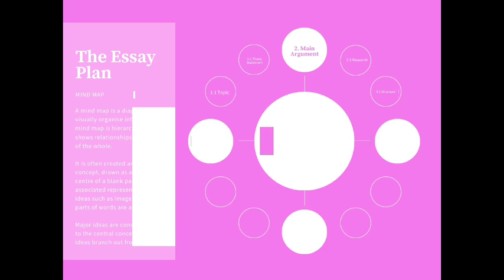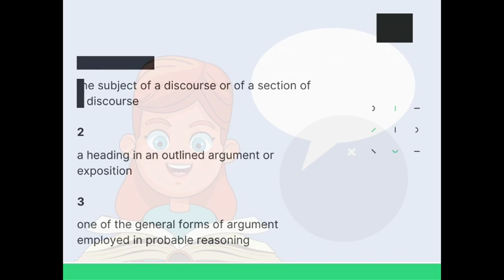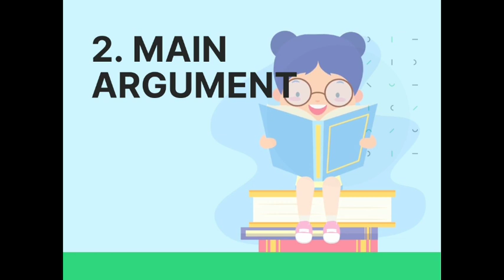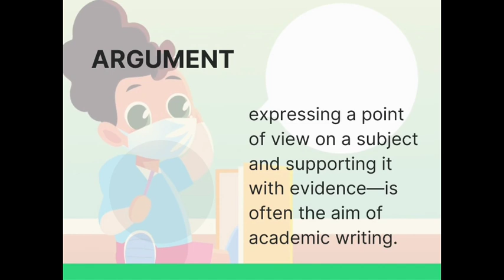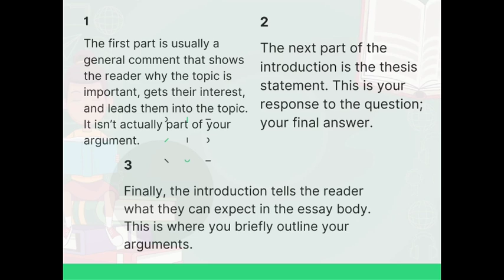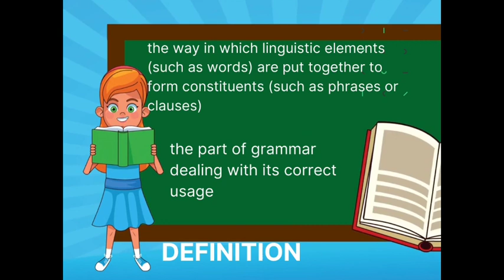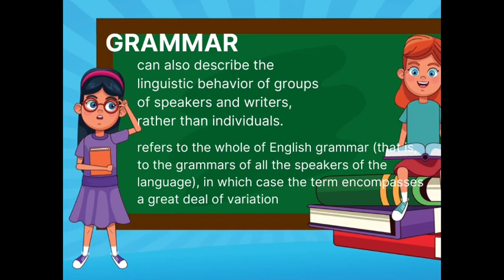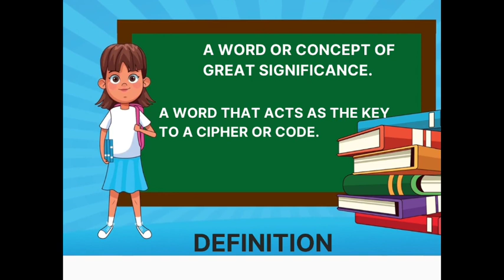Week 1 English 10 | 3rd Quarter | Composing an Argumentative Essay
To show your support, pls go to this page, worth of starbucks' coffee. Thank you for the ❤❤❤.
Twitter account: Era Soon / @BilardoVicky